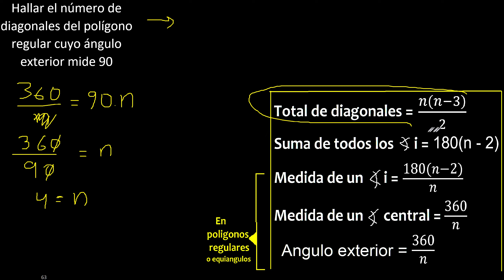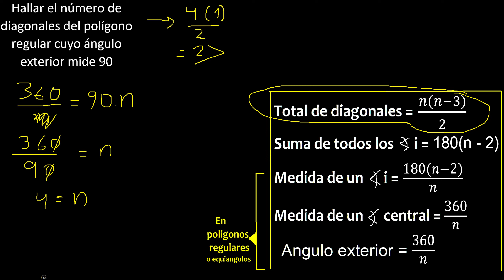Hallar el numero de diagonales del polígono regular cuyo angulo exterior mide 90